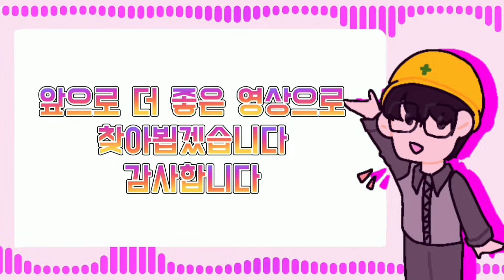[CC한글자막]무서운 한국조선사들.. 3월까지 벌써 이렇게 많이 수주를 받았다고??